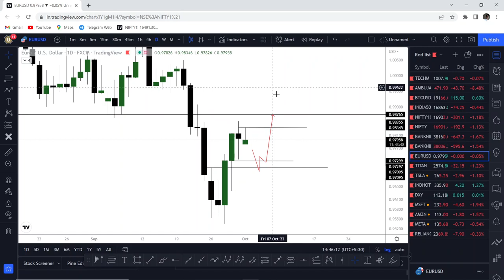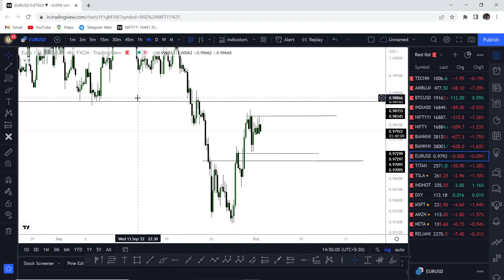LEARN DIRECTIONAL BIAS WITH ME | HIGH PROBABILITY POI | EUR USD analysis | FOREX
Hi, I'm Aditya Sharma and in this video I have shared how to analyze charts from HTF to LTF

FOR ADVANCE PRICE ACTION AND INSTITUIONAL TRADING JOIN OUR FREE TELEGRAM